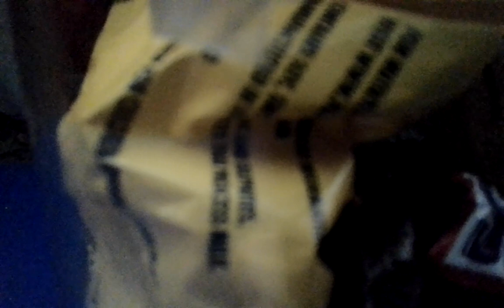January 16, 2024